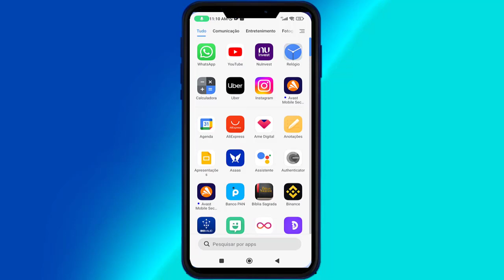Como Saber Qual é a Versão do Android do Celular da Xiaomi ?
Nesse Vídeo, Você Vai Aprender Qual é a Versão do Android do Celular da Xiaomi 😉.

APROVEITE QUE VOCÊ ESTÁ AQUI PARA APRENDER COMO SABER QUAL VERSAO DO ANDROID DO CELULAR DA XIAOMI  [NÃO SAIA SEM SEU PRESENTE]

Nesse vídeo você vai aprender o Passo-a-Passo Simples e Objetivo de Como Saber Qual é a Versão do Android do Celular da Xiaomi.

Isso Ajudará Bastante o Canal, fazendo o Youtube exibir para outras pessoas que também estiverem buscando Como Saber Qual é a Versão do Android do Celular da Xiaomi ! Você estará Ajudando Muita Gente por conseguirem Aplicar a Solução Passo-a-Passo …

ESSE VÍDEO TAMBÉM PODE AJUDAR A :

# android xiaomi
# versao android xiaomi
# xiaomi android versao

Bom … Quero Finalizar esse Vídeo agradecendo pela sua visita e pela Visualização, Curtida e Comentário no Vídeo, bem como Sua inscrição no Canal! Isso mostra sua Gratidão pelo Passo-a-Passo que consegui aplicar vendo o Tutorial Como Saber Qual é a Versão do Android do Celular da Xiaomi .